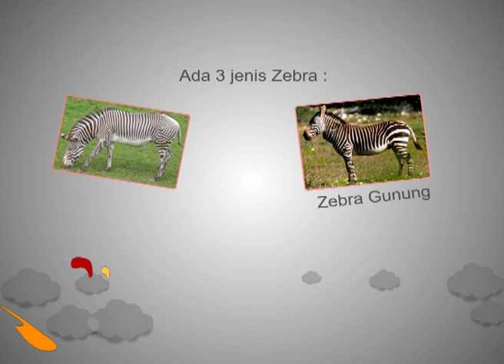Misteri Dibalik Hitam Putih Kulit Zebra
Tahukah anda ? Ternyata dibalik hitam putihnya kulit zebra ada maknanya loh ...

di antaranya untuk mengusir serangga, memberi kamuflase ilusi optik, mengecoh predator, mengurangi suhu tubuh, dan membantu sejenisnya mengenal satu sama lain.

Nah , betapa Tuhan Maha Kuasa kan menciptakan keunikan dengan kelebihannya tersendiri ...